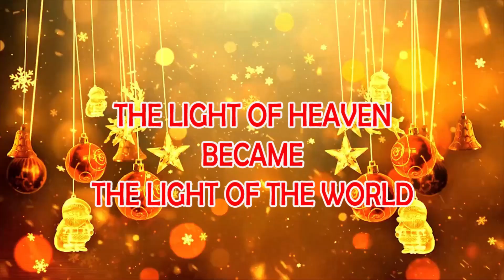St. Joseph of Cluny School CBSE Senior Secondary, Puducherry | Christmas Celebration Programme